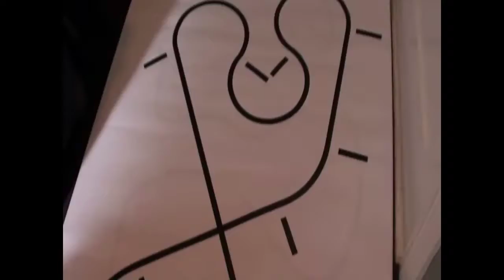RoboGames 2013 (USA - San Francisco)